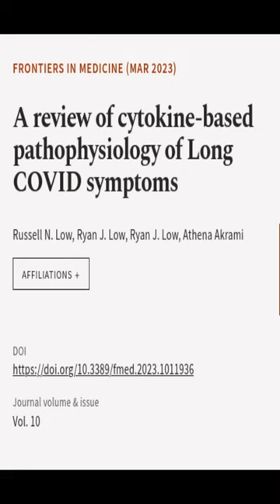A review of cytokine-based pathophysiology of Long COVID symptoms | RTCL.TV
### Keywords ###

### Article Attribution ###
Title: A review of cytokine-based pathophysiology of Long COVID symptoms
Authors: Russell N. Low, Ryan J. Low, Ryan J. Low ,and Athena Akrami
Publisher: Frontiers Media S.A.

### Video Timestamps ###
0:00:00 - Summary
0:00:57 - Title
0:01:03 - End